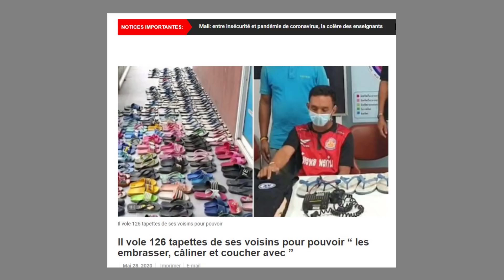World news : 830